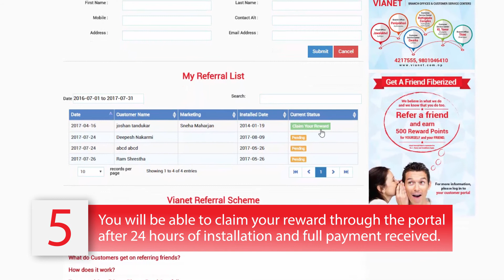How to refer a friend using vianet customer portal and get 1 month free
Refer a friend using vianet customer portal and get 1 month free.